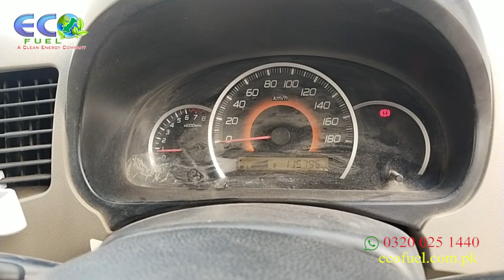𝐇𝐲𝐝𝐫𝐨𝐠𝐞𝐧 Kit: 𝐒𝐮𝐳𝐮𝐤𝐢 𝐖𝐚𝐠𝐨𝐧𝐑 𝟐𝟎𝟏𝟓 || 𝟑 𝐭𝐨 𝟓 𝐤𝐦 extra per liter || 𝐏𝐫𝐢𝐜𝐞 𝟑𝟓𝐤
Hydrogen helps the fuel burn 𝐜𝐨𝐦𝐩𝐥𝐞𝐭𝐞𝐥𝐲 which may result in the following:
 --: Get 𝟑 𝐭𝐨 𝟓 𝐤𝐦 extra per liter
 --: 𝐒𝐚𝐯𝐞 30 to 40% of 𝐅𝐮𝐞𝐥 (Petrol, Diesel, LPG etc.)
 --: More 𝐭𝐨𝐪𝐮𝐞 and 𝐩𝐨𝐰𝐞𝐫
 --: 𝐂𝐀𝐓 (if present) cleaning (or DPF for Diesel engines)
 --: Lower engine 𝐭𝐞𝐦𝐩𝐞𝐫𝐚𝐭𝐮𝐫𝐞
 --: Lower engine 𝐧𝐨𝐢𝐬𝐞 and 𝐯𝐢𝐛𝐫𝐚𝐭𝐢𝐨𝐧
 --: 𝐑𝐞𝐝𝐮𝐜𝐞 upto 80% of harmful emissions
Our kits are suitable for 𝐄𝐅𝐈 and 𝐜𝐚𝐫𝐛𝐮𝐭𝐫𝐞𝐭𝐨𝐫 type vehicles as well as 𝐚𝐮𝐭𝐨𝐦𝐚𝐭𝐢𝐜 or 𝐦𝐚𝐧𝐮𝐚𝐥 transmission. HHO kit can be installed as a dual fuel system supporting all types of hydrocarbon fuels (𝐏𝐞𝐭𝐫𝐨𝐥, 𝐃𝐢𝐞𝐬𝐞𝐥, 𝐂𝐍𝐆, 𝐋𝐏𝐆).

Services available in 𝐊𝐇𝐈 - 𝐋𝐇𝐑 - 𝐈𝐒𝐁 - 𝐅𝐒𝐃 - 𝐌𝐏𝐒

Kashmir Villa, 1/9 Nazimabad 4D
Fine CNG street *Karachi*
*Timings*: 10am to 9pm
𝐆𝐨𝐨𝐠𝐥𝐞 𝐌𝐚𝐩𝐬 𝐥𝐨𝐜𝐚𝐭𝐢𝐨𝐧 𝐜𝐨𝐝𝐞: